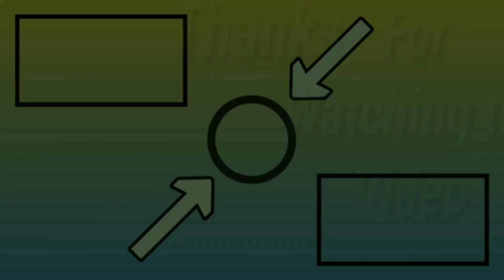New Train Simulator Game 2021 | New Train Game Android | Finally Releasing | Download Now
IF YOU WANT TO EARN WITH HIGH CPM , THEN JOIN WITH MY REFFERAL TO GET HIGH CPM :-

OF COURSE JOIN WITH MY REFFERAL TO GET HIGH CPM 😁

1. Ranjan Production
2. And , Thx to All Helper's 🙏
3. And , also Thx to All Developer's 🙏